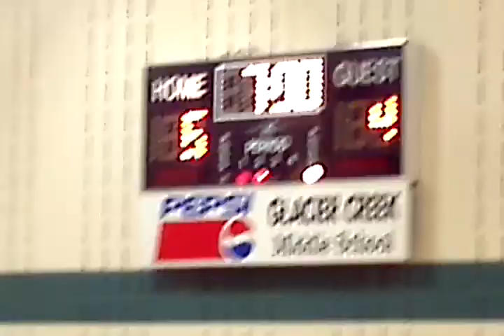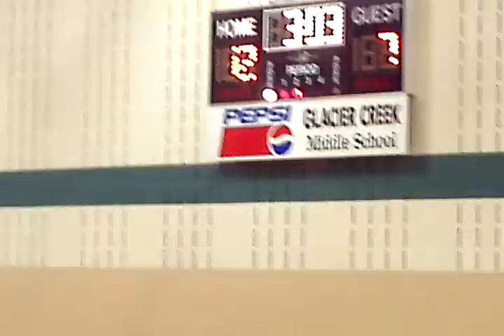Verona vs Middleton 2nd Qtr2012 02 19